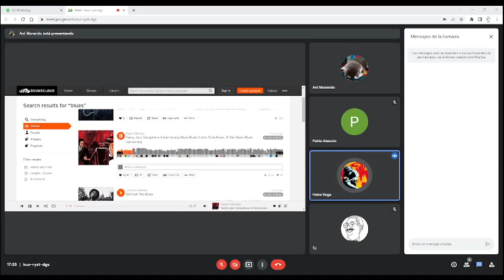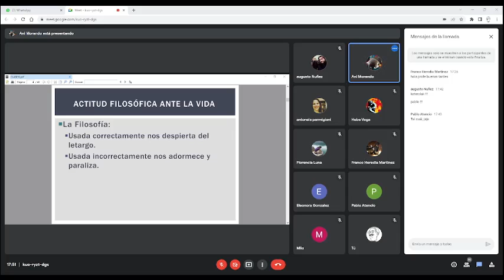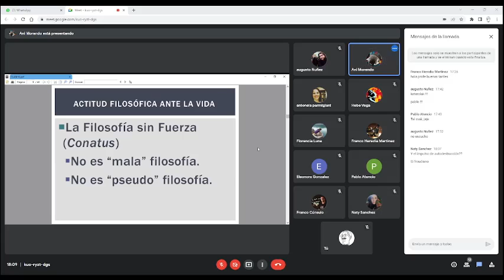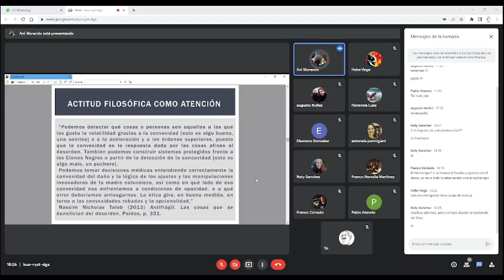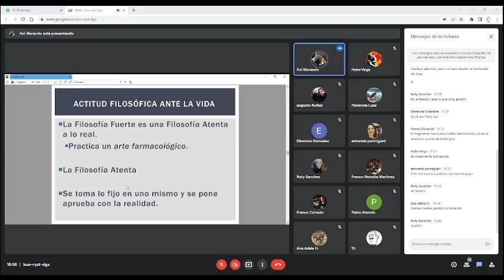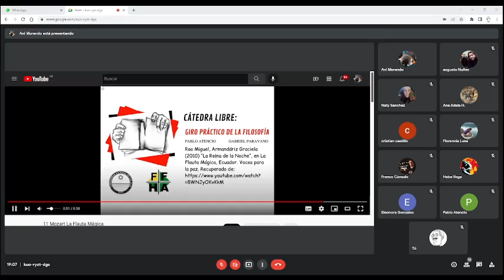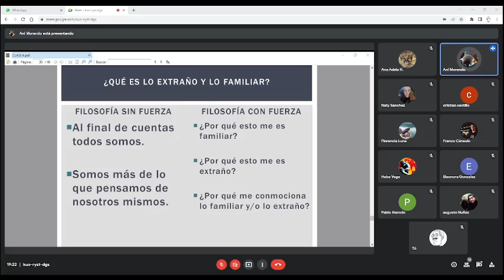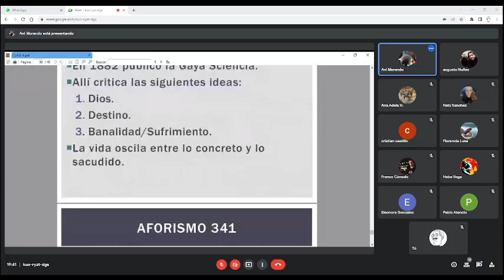06 Giro Práctico de la Filosofía - La Filosofía como Herramienta Práctica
Clase 06. El video pertenece a la primera clase de la Cátedra Libre: "Giro Práctico de la Filosofía" (Resolución N° 096/2021), a cargo de los Profesores Pablo Atencio y Gabriel Paravano,  de la Facultad de Filosofía, Humanidades y Artes, de la Universidad Nacional de San Juan (Argentina).

En este encuentro vemos la diferencia de cómo utiliza a la filosofía para prestar atención a la realidad o para desatender a la realidad

Las CLASES ANTERIORES puedes encontrarlas en el canal amigo de  @Pablo Atencio-Filosofía a la Gorra-